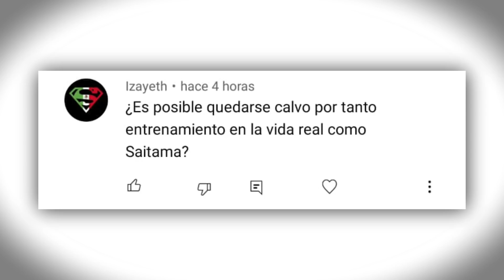SI ENTRENAS COMO SAITAMA TE QUEDARAS CALVO ???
El entrenamiento excesivo te puede dejar calvo como Saitama de  OPM ???